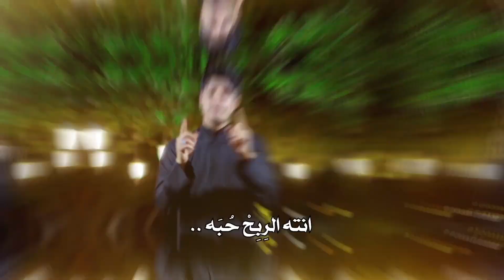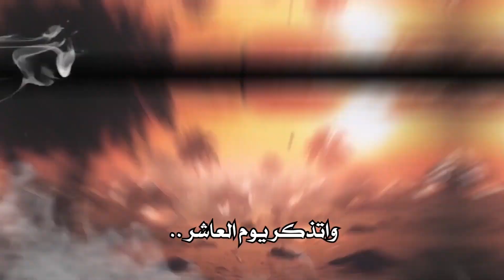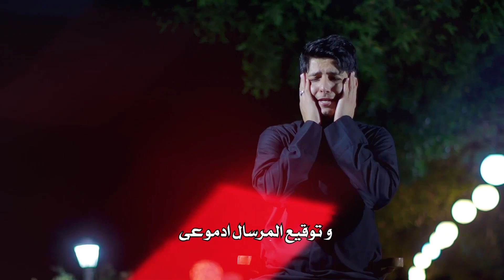حسين ابحياتي | حسن سلامات | من اروع اللطميات الاهوازية جديده 2021 محرم 1443